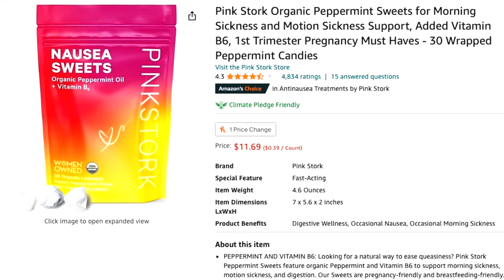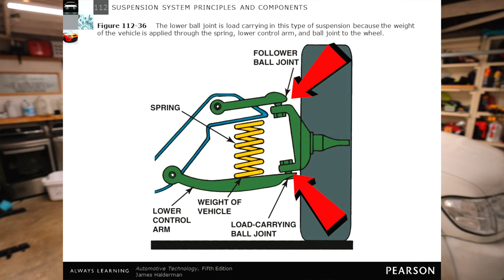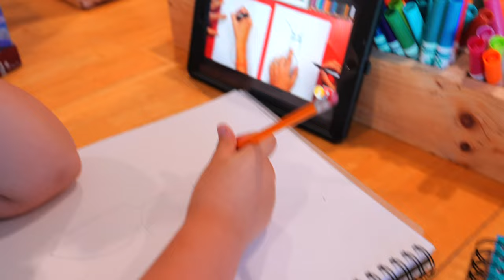A Hurricane in Southern California? | Hurricane Hilary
Hurricane Hilary is going to directly hit Southern California! This Tropical Storm Hilary is going into the record books and will pound California with wind and rain!